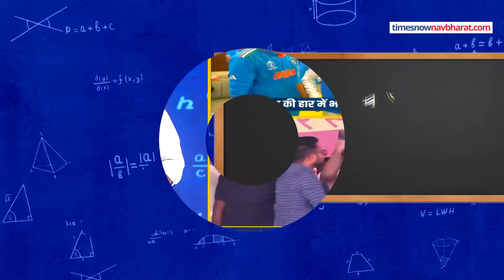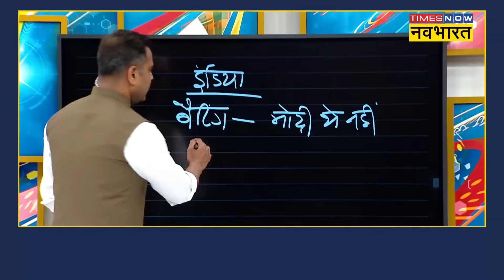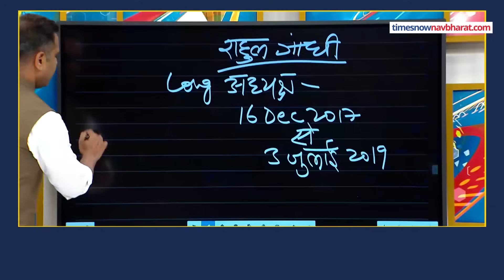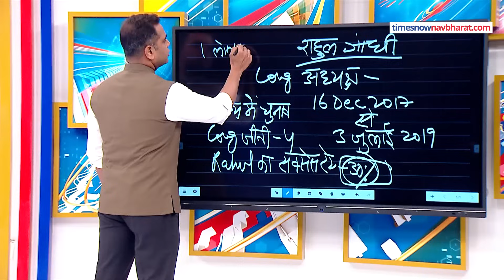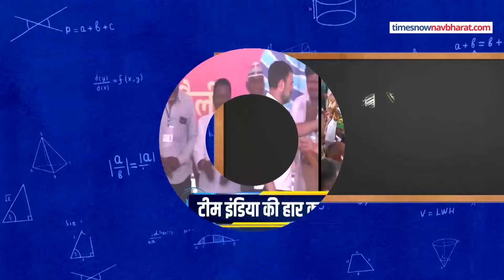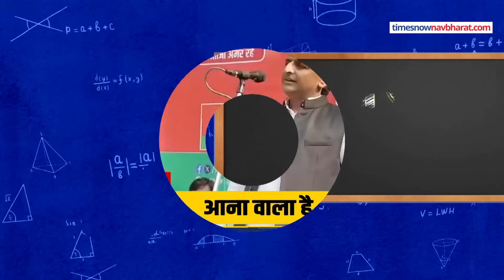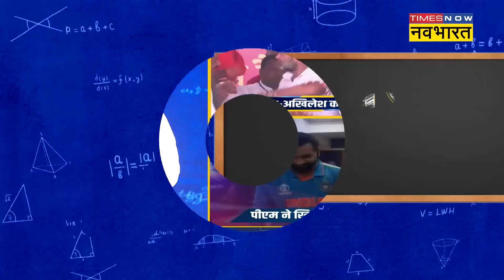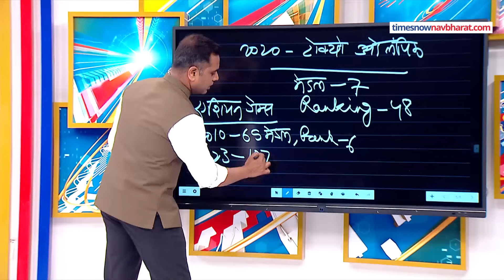News Ki Pathshala| Sushant Sinha| Hindi News| World Cup में भारत की हार कैसे बनी पॉलिटिक्स का जरिया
भारत इकलौता ऐसा देश होगा जहां क्रिकेट टीम की हार को भी पॉलिटिक्स का जरिया बना दिया गया है.. टीम हार गई, बात खिलाड़ियों के हौसले को बढ़ाने की होनी चाहिए थी लेकिन राहुल गांधी और उनकी टीम इस बहाने नरेंद्र मोदी को निशाना बना रही है.